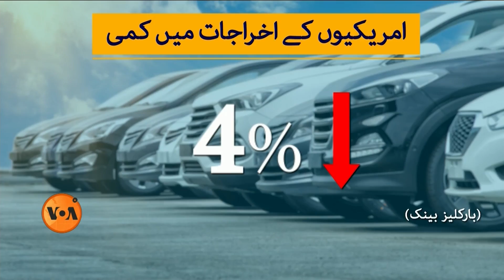How inflation in America is changing people's lifestyle | VOA URDU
امریکہ میں کرونا وبا کی وجہ سے پھیلی ویرانی تو ختم ہو گئی ہے مگر اب امریکی عوام کی زندگی کو مہنگائی متاثر کر رہی ہے۔ اس مہنگائی نے عوام کا طرزِ زندگی تبدیل کرنا شروع کردیا ہے۔ لوگ کیسے اس مہنگائی کا مقابلہ کر رہے ہیں؟ جانیے ارم عباسی کی رپورٹ میں۔